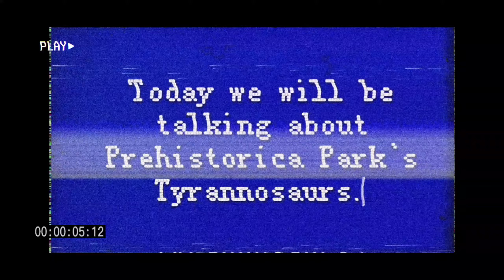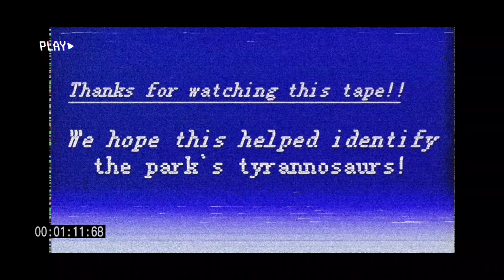-| The Prehistorica Park tapes: Episode three. |-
Thanks for the support on these, the are really fun to make. 👍